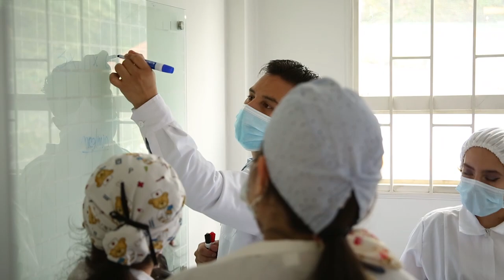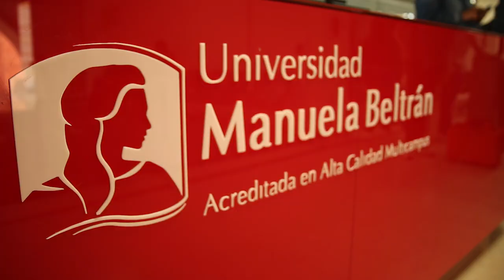Cumpleaños 48 Universidad Manuela Beltran